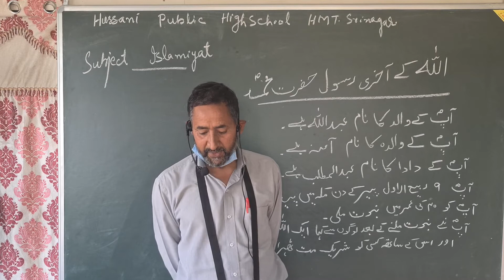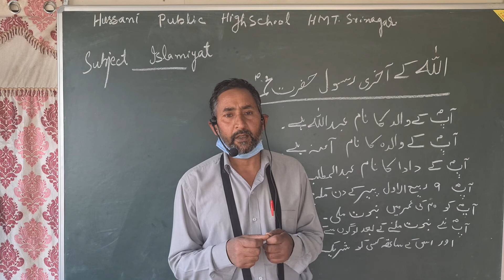All Classes # Hussaini School Srinagar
Term-II